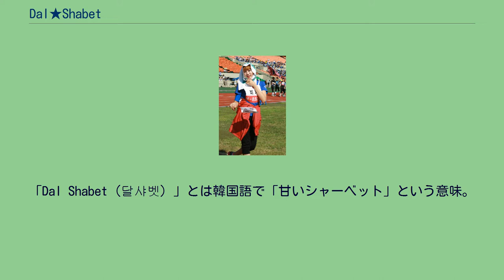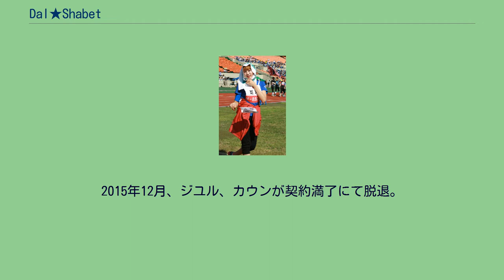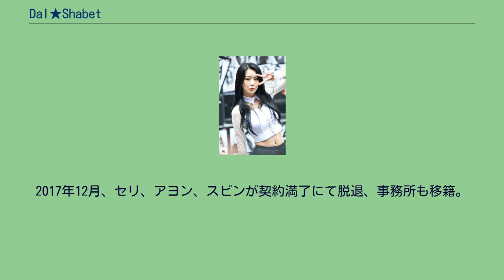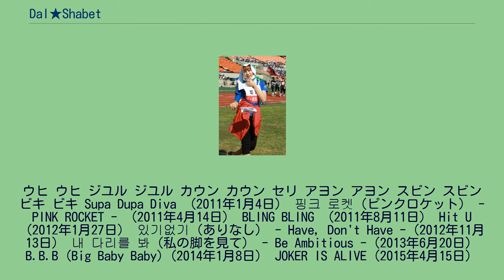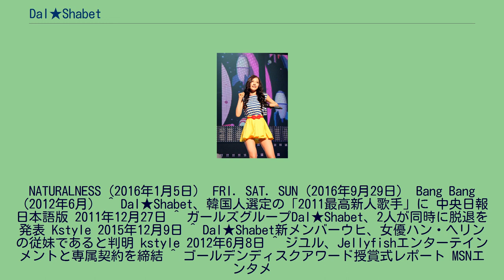Dal★Shabet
Dal★Shabet（ダルシャーベット、韓: 달샤벳）は、韓国の女性アイドルグループ。
2011年デビュー。
ハッピー・フェイス・エンタテインメント所属。
2010年、少女時代の「Gee」等を手掛けた作曲家ユニット「E-Tribe」のプロデュースにより、6人組ガールズグループ「Dal★Shabet」が結成された。
「Dal Shabet（달샤벳）」とは韓国語で「甘いシャーベット」という意味。
2011年1月4日、ミニアルバム『Supa Dupa Diva』を発売してデビュー。
4月には2枚目のミニアルバム『Pink Rocket』、8月には3枚目のミニアルバム『Bling Bling』を発売。
年末に開催された「第19回 大韓民国文化芸能大賞」にて「アイドル音楽最優秀賞」、「第26回 ゴールデンディスク賞」にて新人賞を受賞。
韓国ギャラップ調査によると、「2011年最高の女性新人歌手は？」というアンケートで1位を獲得した。
2012年1月、4枚目のミニアルバム『Hit U』を発売。
5月にメンバーのビキがソロ活動のために脱退し、代わりにウヒが加入。
6月、初のフルアルバム『Bang Bang』を発売。
11月には5枚目のミニアルバム『あり、なし（있기 없기）』を発売。
2013年6月、6枚目のミニアルバム『私の脚を見て（내 다리를 봐）』を発売。
2015年12月、ジユル、カウンが契約満了にて脱退。
4人グループとなる。
ジユルは演技分野など、カウンはファッション分野で活動すると発表された。
2017年3月10日・11日、渋谷 DDD AOYAMA CROSS THEATERで「Dal★Shabet Live 2017～Happy White Day～」を開催。
2017年12月、セリ、アヨン、スビンが契約満了にて脱退、事務所も移籍。
2018年12月、ウヒが契約満了にて脱退、事務所も移籍。
活動を終了。
2019年8月、セリはBNTのインタビューで「Dal★Shabetは宣伝していませんが、解散していません」と述べた。
同年9月2日に写真展とミニコンサートを開催すると様々なニュースサイトで発表された。
展覧会は9月29日から10月5日までギャラリーKのソチョ地区ソウルで開催され、ミニコンサートは最終日に開催されることが明らかになった。
このイベント名は、7thシングルにちなんで「Be Ambitious」と名付けられた。
Dal★Shabetのメンバーは、同日に個人のInstagramアカウントでニュースを共有した。
ジユルとカウンも参加を発表し、グループとして再び活動することを発表した。
ウヒ ウヒ ジユル ジユル カウン カウン セリ アヨン アヨン スビン スビン ビキ ビキ Supa Dupa Diva （2011年1月4日） 핑크 로켓（ピンクロケット） - PINK ROCKET - （2011年4月14日） BLING BLING （2011年8月11日） Hit U （2012年1月27日） 있기없기（ありなし） - Have, Don't Have -（2012年11月13日） 내 다리를 봐（私の脚を見て） - Be Ambitious -（2013年6月20日） B.B.B (Big Baby Baby)（2014年1月8日） JOKER IS ALIVE（2015年4月15日）
NATURALNESS（2016年1月5日） FRI. SAT. SUN（2016年9月29日） Bang Bang（2012年6月） ^ Dal★Shabet、韓国人選定の「2011最高新人歌手」に 中央日報日本語版 2011年12月27日 ^ ガールズグループDal★Shabet、2人が同時に脱退を発表 Kstyle 2015年12月9日 ^ Dal★Shabet新メンバーウヒ、女優ハン・ヘリンの従妹であると判明 kstyle 2012年6月8日 ^ ジユル、Jellyfishエンターテインメントと専属契約を締結 ^ ゴールデンディスクアワード授賞式レポート MSNエンタメ